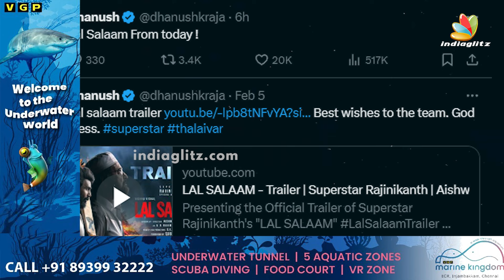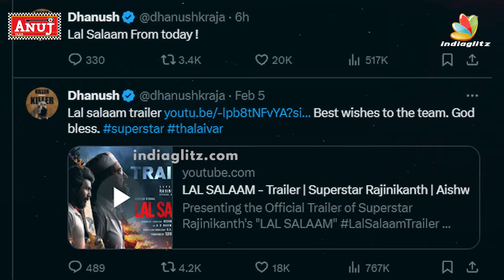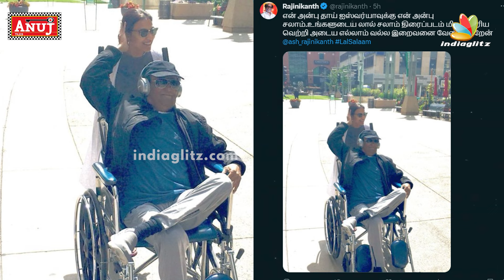என்னை பெற்றெடுத்த இன்னோரு தாய் Aishwarya ❤️ Superstar Rajini Emotional | Lal Salaam FDFS